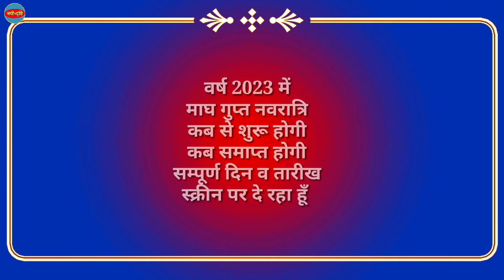Magh Gupt Navratri 2023 | माघ गुप्त नवरात्रि 2023 कब से शुरू और कब समाप्त | Navratri 2023 Date Time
2023 mein gupt navratri kab hai
गुप्त नवरात्रि 2023 में कब है
gupt navratri 2023 date
2023 gupt navratri
magh navratri 2023
gupt navratri
magh gupt navratri 2023
2023 gupt navratri kab hai
2023 ke gupt navratri
2023 mein gupt navratri kab hai
gupt navratri 2023 mein kab hai
gupt navratri kab se hai
gupt navratri 2023 kab hai
gupt navratri kab hai 2023
2023 mein gupt navratri
gupt navratri kab se shuru hai
gupt navratri 2023 date and time
magha navratri 2023
navratri 2023
2023 ki gupt navratri
2023 mein gupt navratri kab hai
2023 mein gupt navratri kab ki hai